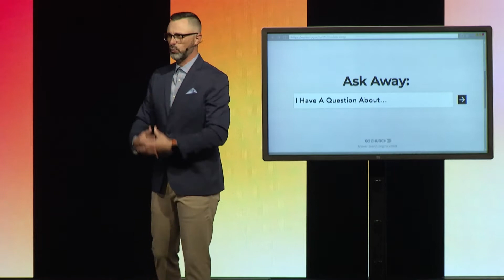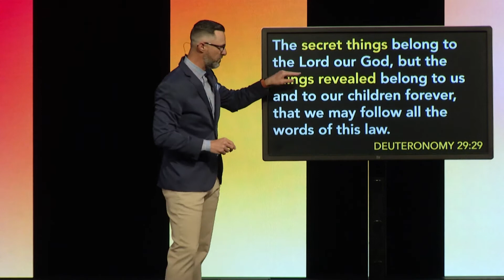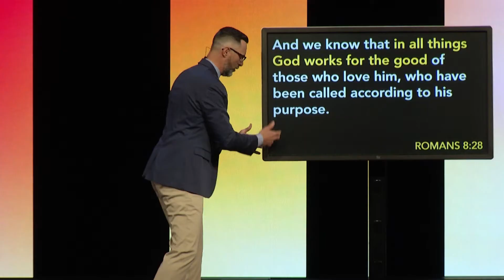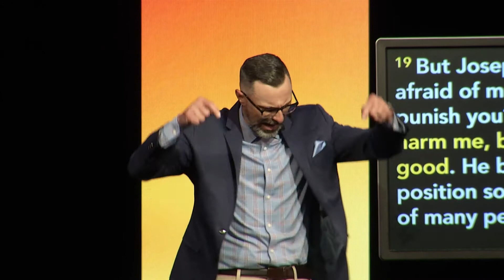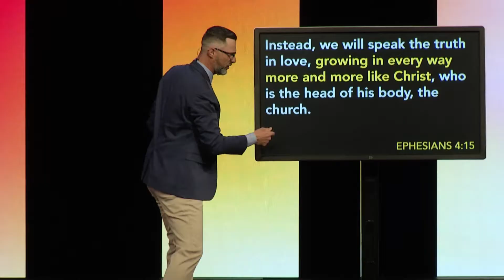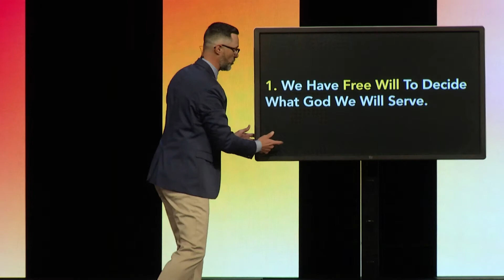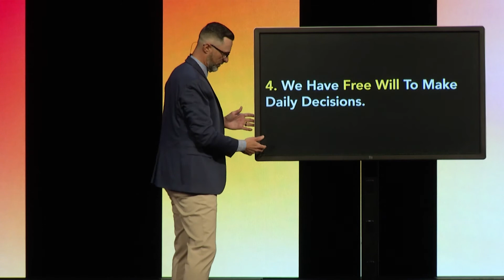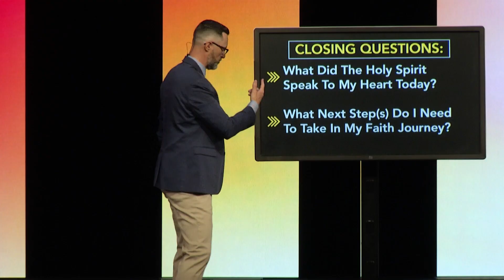Ask Away: Discerning God's Will For My Life (2022)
How do we know what God wants for us? What is His Will?

A lot of times the future seems unclear. But God has a plan and has provided a way for us to follow His Will.